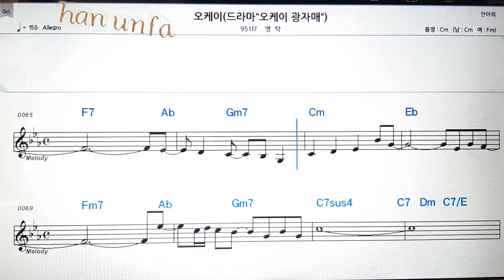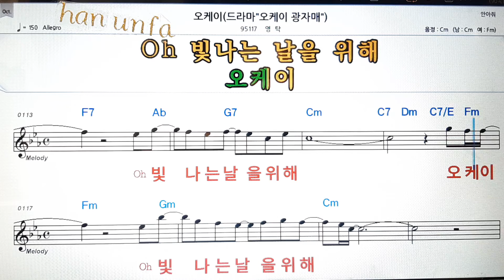오케이/영탁💋노래방 반주*기타 코드 악보*가라오케💖Karaoke*Sheet Music*Chord*MR